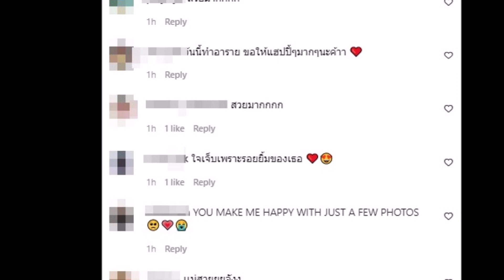เปิดลุคสวยแซ่บสไตล์ "ใหม่ ดาวิกา" ที่แม้แต่ "เต๋อ" ยังบอกโดนตกละหนึ่ง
ใหม่ ดาวิกา เต๋อ กระแสข่าวดารา ข่าวบันเทิง ขอขอบคุณข้อมูลจาก